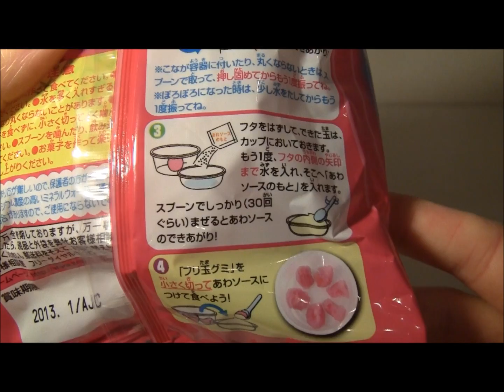Kracie フリ玉グミ Furitama gumi